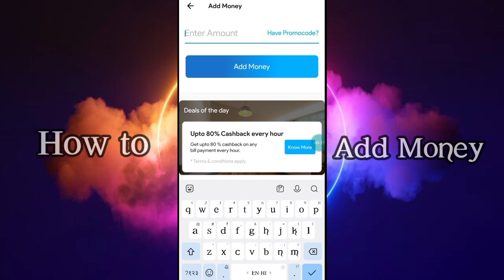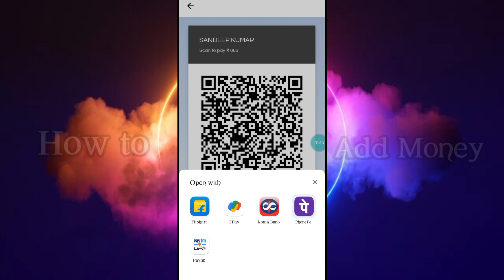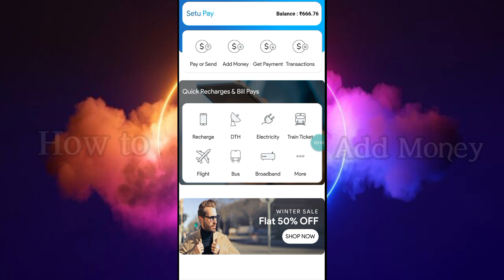How To Add Money In Setu Pay | Setu Pay Me Add Money Kaise Kare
Recharge Par 5% Cash Back
Cash Back 5% On Recharge With Setu Pay New Commission Live Now Best Recharge App
Mobile Recharge
mobile recharge
Dth Recharge
D2h Recharge
best recharge App
setupay
Setu Pay
Payments
Bill Payments
upi free
free id
best service
setu pay recharge
paytm recharge
airtel recharge
airtel payments bank recharge
jio recharge
jio phone recharge
free recharge
vi recharge
vodafone recharge
idea recharge
vodafone idea recharge
bsnl recharge
tata sky recharge
big tv recharge
jio free recharge
Best Recharge Service
Best Recharge Company
No. 1 Recharge Company
Setu Pay Services
Paytm Big Update
Nice App
Smart Service
Setu Pay Nice App
Gajab Ka App Hai
Trusted App Hai
Trusted Recharge App
Bob Recharge App
Sbi Recharge Service
Setu Pay
SetuPay
setupay
setupayapp